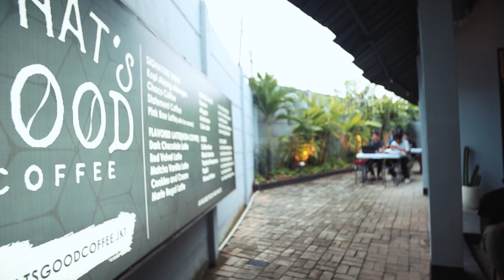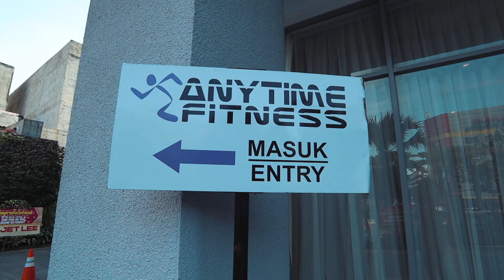BISNIS GYM 24 JAM MODAL MILYARAN! GIMANA BALIK MODALNYA?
gw diundang untuk datang grand opening sebuah gym franchise di daerah gajah mada yang buka 24jam.

dari pantauan gwini bisnis modalnya milyaran sih, pertanyaan gw, GIMANA BALIK MODALNYA? KAPAN PROFIT?